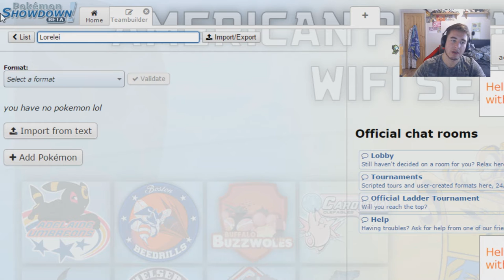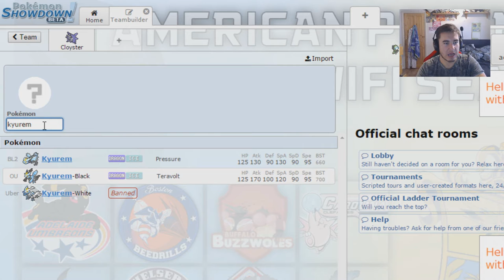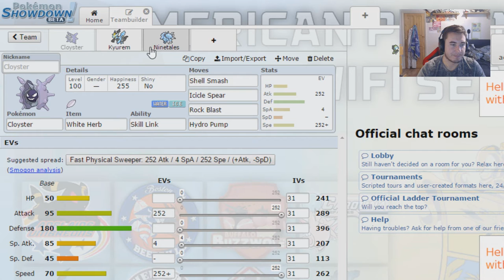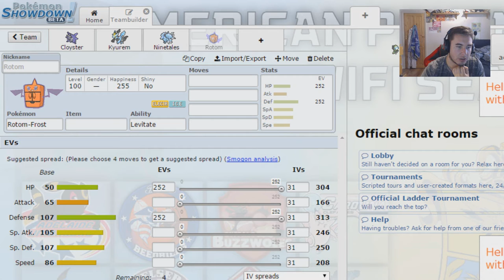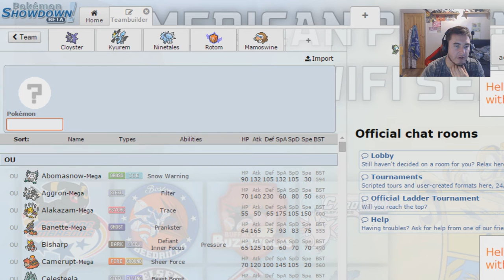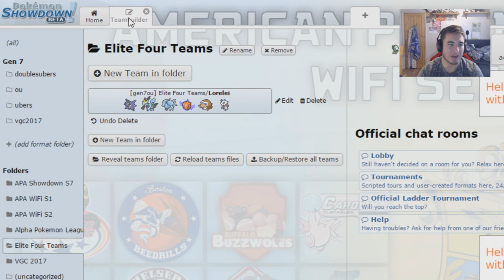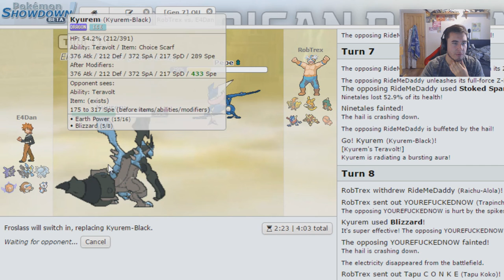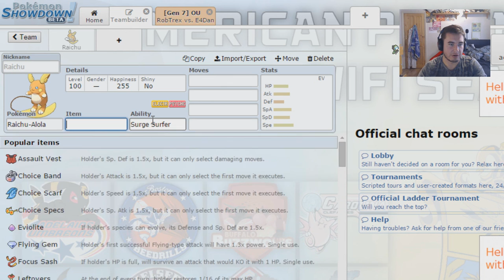Elite 4 Teams! - Lorelei #1 - "Let's Build A Team!"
Cloyster is the one and only god.